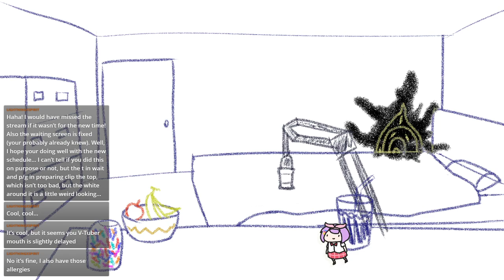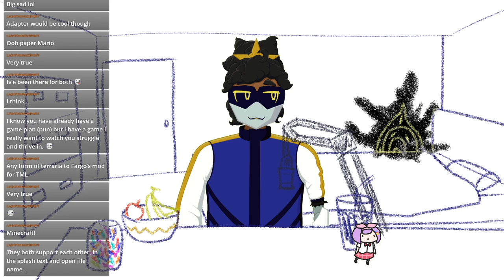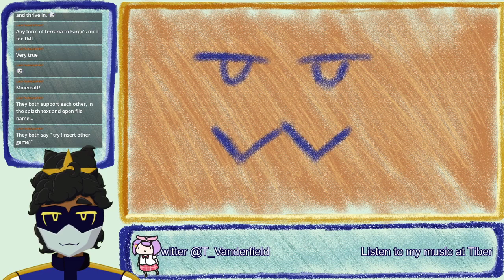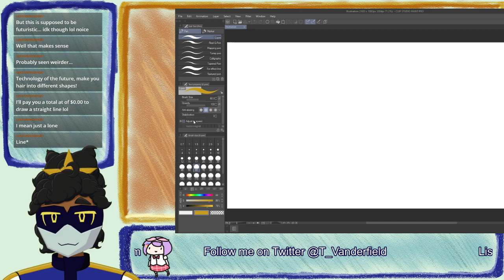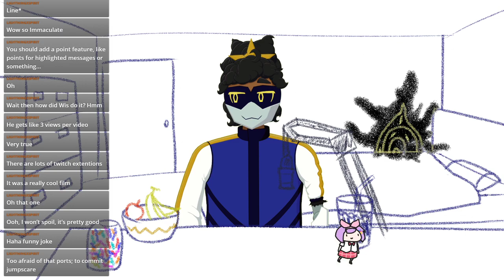[Sonic Adventure DX] Fast Approaching the Finale